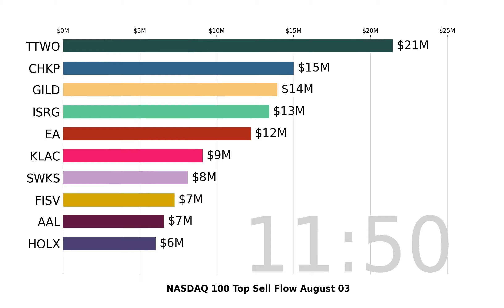NASDAQ 100 | MSFT, AMZN, ADBE | Top 10 Stock Market Stocks | Sell Flow | August 03 2020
Watch US Nasdaq top 100 stocks market move with the visualized Top 10 Stock Money Sell Flow Chart. Daily Update

Data visualization is based on Nasdaq100 stocks sell flow analyzed by Super Stocks app for August 03 2020